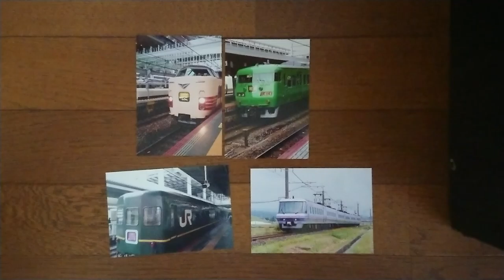【なつかしい列車】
左上から国鉄時代の381系こうのとり号に右側は、湖西で活躍する113系で左下は、大阪―札幌間を走ったトワイライトエクスプレスに右側は、スーパーやくも号です